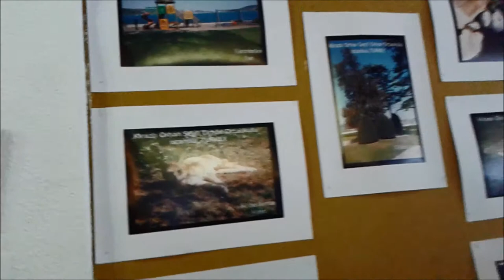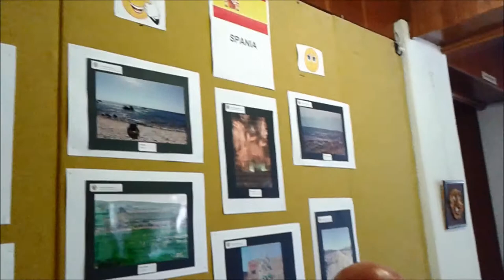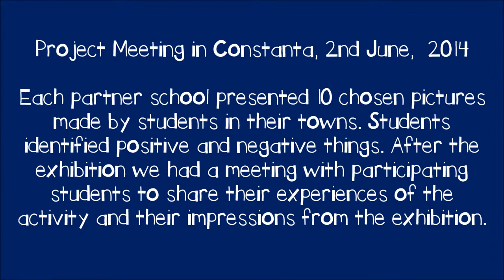2nd Art Exhibition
LLP Comenius 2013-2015 project Children's Eyes, Children's Hearts. Photo exhibition What I Like and Dislike About My Town.
The exhibition took place in Palatul Copiilor in Constanta, Romania on 2nd June 2014